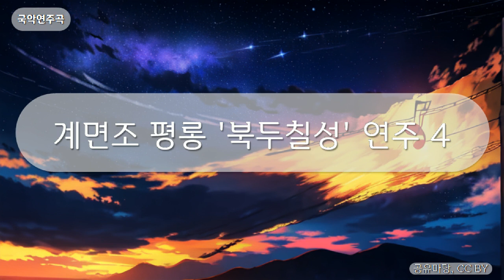국악연주곡 - 계면조 평롱 '북두칠성' 연주 4